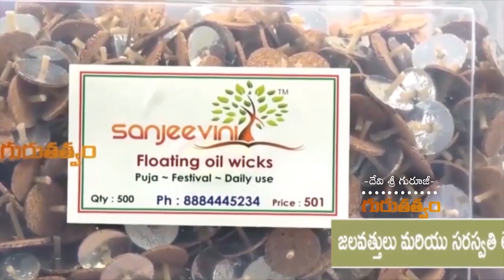ఏ దేశమేగినా ఎందు కాలిడినా, పొగడరా నీ తల్లి భూమి భారతిని... | Omkaram Devisri Guruji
ఏ దేశమేగినా ఎందు కాలిడినా, పొగడరా నీ తల్లి భూమి భారతిని... | Omkaram Devisri Guruji | Omkaram Devisri Guruji Official Channel Gurutatvam Exclusive Videos...

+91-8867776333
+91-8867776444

Address of Omkaram Guruji's Ashram:
26th Main, #731, 11th B Cross Rd, Behind Krishna Sagar Hotel, 1st Sector, HSR Layout, Bengaluru, Karnataka 560102.